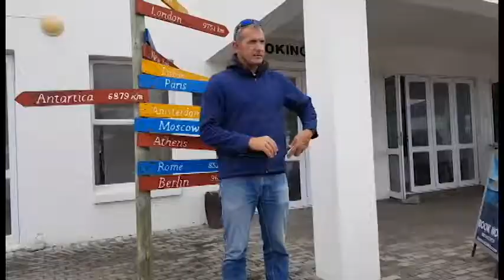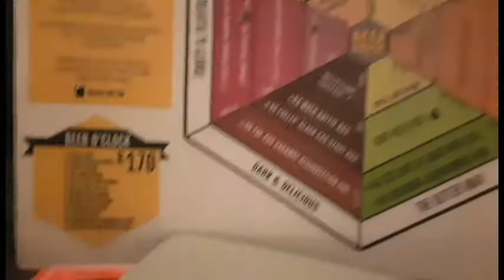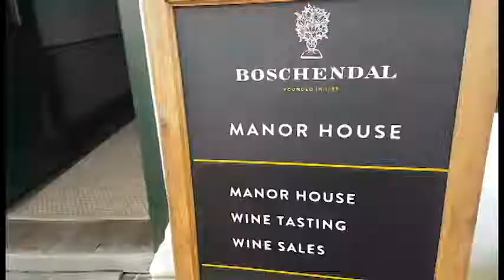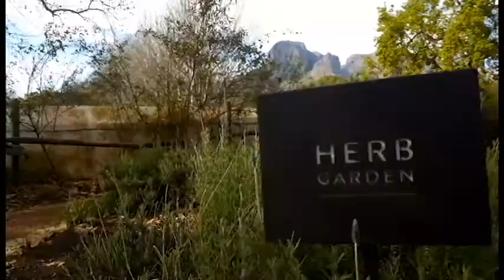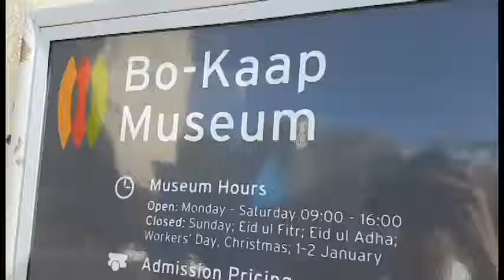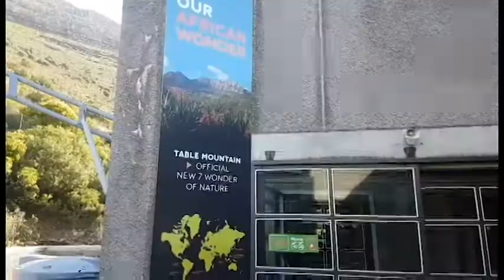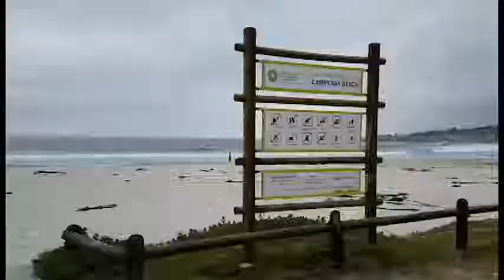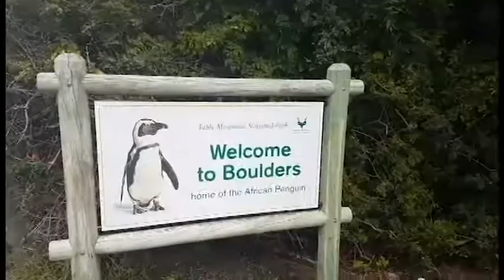Africa Backpacking: Cape Town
August 28 - 31, 2018 at Cape Town South Africa

Shark diving, Vineyard and Wine Tasting, Bo Kaap Area, Table Mountain and Lion's Head, Camp' Bay Beach, Cape of Good Hope

This is the end of the Africa Backpacking. Unlimited adventures, NOBORDERS